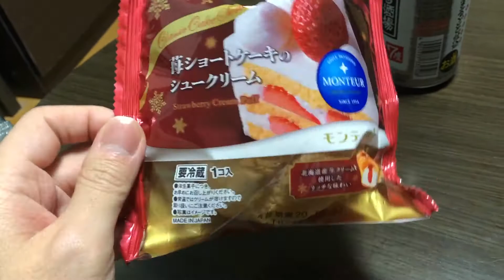一人暮らしのクリスマス飯